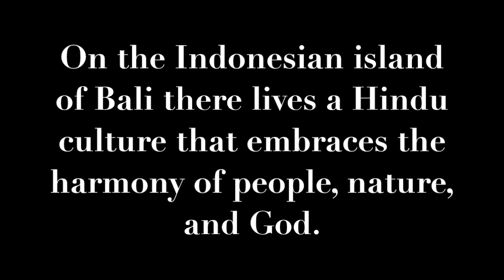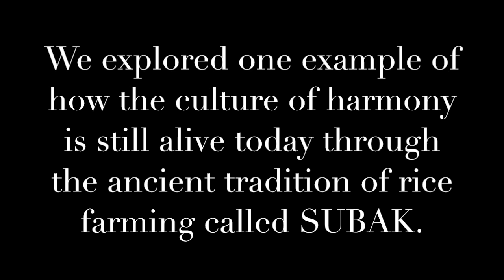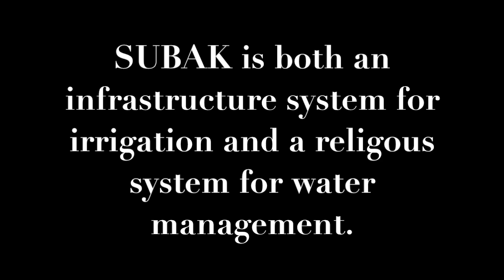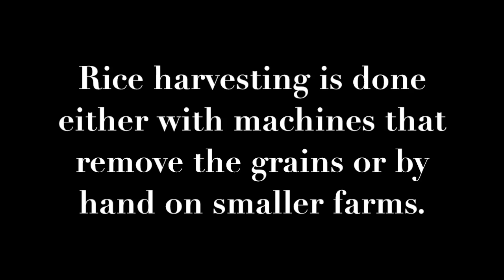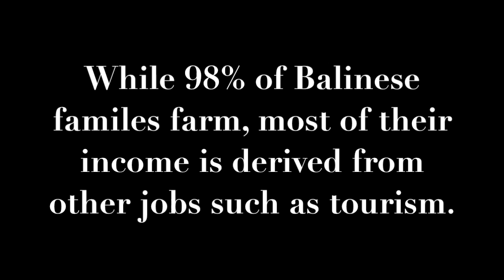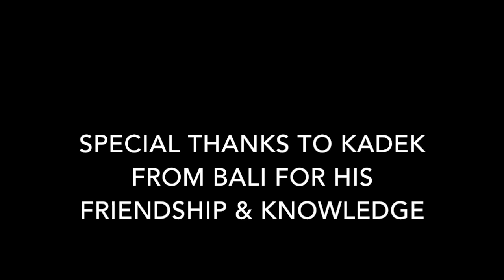EAT PRAY FARM: The Culture of Rice in Bali (Documentary Short)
A documentary short on the culture of rice farming in the Hindu island of Bali, Indonesia. This film explores the harmony of nature, people, and religion through the lens of a sustainable water management and irrigation system known as SUBAK used in the Balinese rice fields for over 1,000 years.